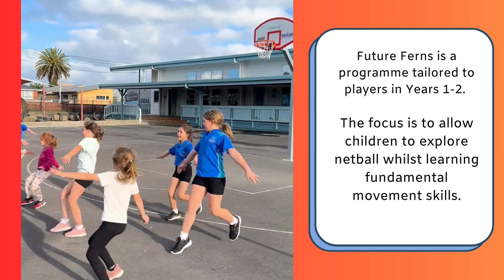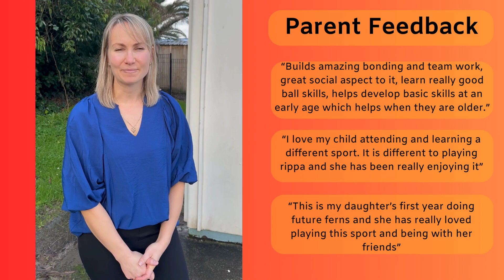Dargaville Future Ferns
Here what the tamariki thought of this awesome kaupapa teaching fundamental skills for netball and what they love about it!